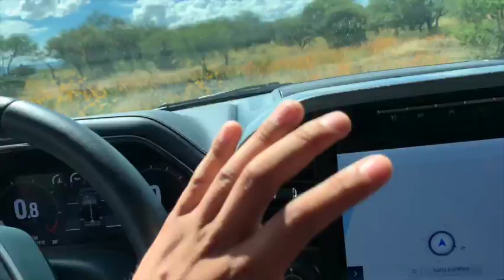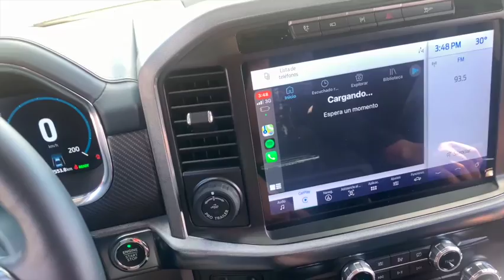CORRI LA NUEVA LOBO 2022 HÍBRIDA VS UNA LIGHTNING MODIFICADA//DOMINGO DE ARRANCONES//GERA ROBLES!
ESPERO EL VIDEO HAYA SIDO DE SU AGRADO LES DEJO MIS REDES AQUI ABAJO: